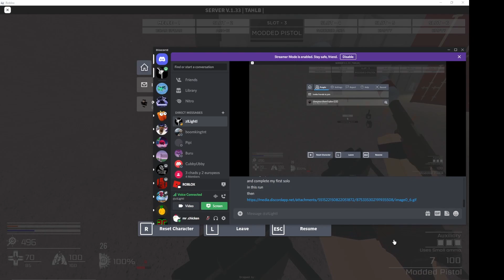solo vagabond with apostle unlock + sledge queen kill (DW) night 8-10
traits were the usual
Impatient
Dependable
Fearless
was too lazy to edit this video because i didnt record the whole run sadly especially the sledge queen kill